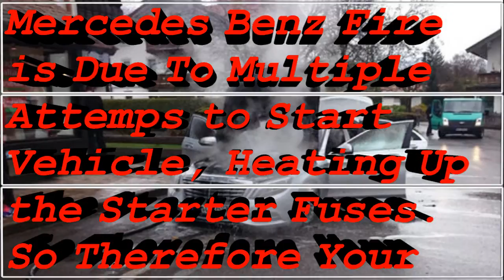Mercedes-Benz Recall, Mercedes Benz Catching Fire 2017 Recalls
Mercedes-Benz Recall Alert. Mercedes Benz Catching Fire 2017 Recalls

Daimler AG said it will recall one million newer-model Mercedes-Benz vehicles worldwide due to the risk of fire, after 51 fires were reported.
The German company said no injuries or deaths were reported relating to the vehicles that it will begin recalling in the U.S. market in July when parts become available.
A fix has been implemented in the production of new vehicles and vehicles on dealers lots will be fixed before they are sold, the company said. The issue relates to a potentially faulty fuse.
"Any affected vehicles in inventory will not be sold until they can be outfitted with the additional fuse," said a Mercedes-Benz spokesman.
Of the million vehicles to be recalled, 307,629 are in the United States, which is 40,000 units less than Mercedes-Benz reported to U.S. regulators.

The company did not immediately have a breakdown of where vehicles will be recalled outside of the United States.
The United States is among the three biggest markets for Mercedes-Benz, the others being China and Germany.
Of the 51 fires, 30 were reported in the U.S. market, a Mercedes-Benz U.S. spokesman said.
The recall affects newer models, including those from the 2017 model year.
Mercedes-Benz and Daimler said it would begin to notify its U.S. customers late in March. It didn't say when owners in other markets would be notified.